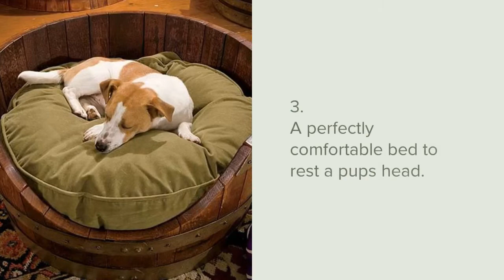Livermore Valley Wine & Wags Raffle June 3rd, 2018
Livermore Valley Wine Country celebrates it's dog friendly wineries with the first annual Wine & Wags event on June 3rd, 2018. Guests are invited to participate in a raffle with 5 amazing prizes to be awarded.